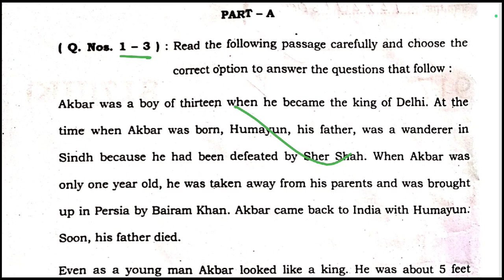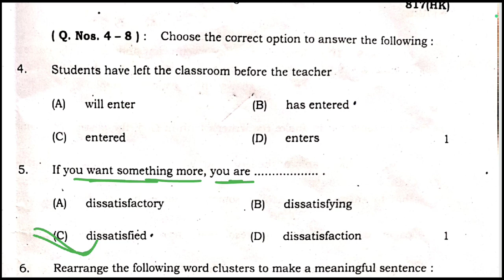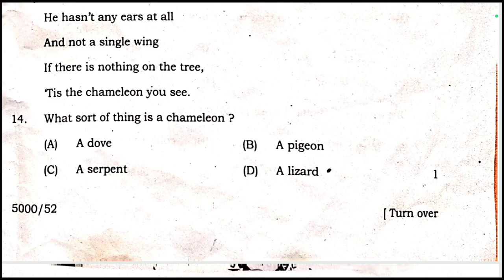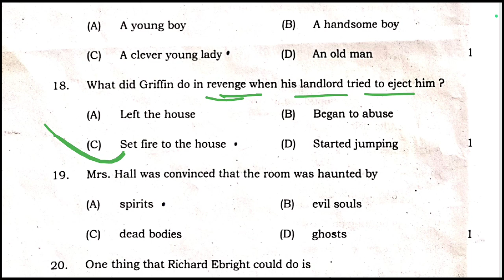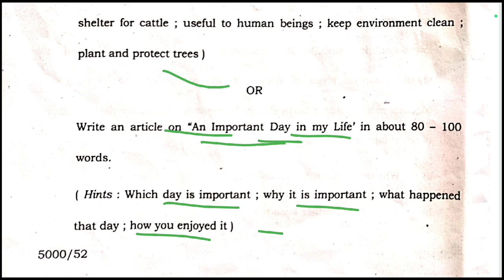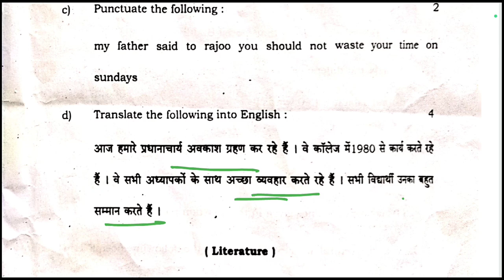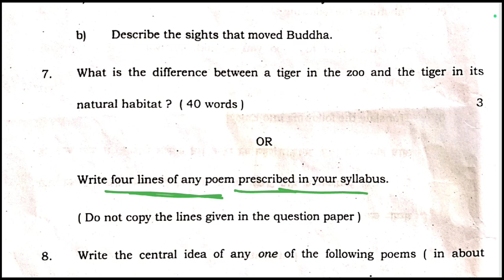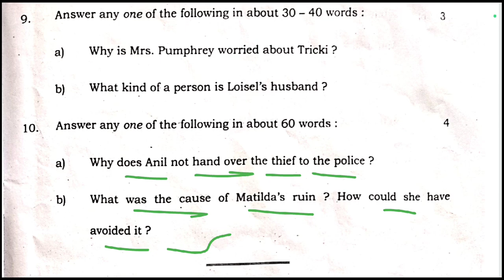Up Board Class 10th English Paper 2024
class 10 english
Up board class 10th english paper
Up board class 10 english model paper 2024 solved
Up board 10th class english paper solved 2024
Class 10th english paper 2024
Class 10th english paper mcq solution 2024
class 10 english ncert solutions
Up board class 10th 2024 english paper
class 10 english sample paper 2023-24
Class 10th English Paper 2024 solved
class 10 english sample paper solution
class 10 english grammar
2024 ka paper english ka
Class x english paper 2024 up board
Up board paper english 2024